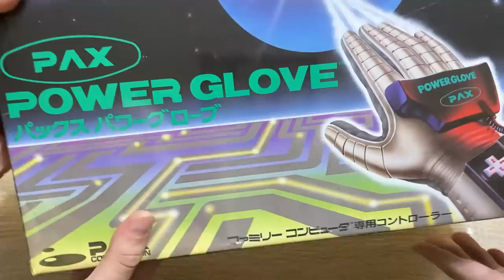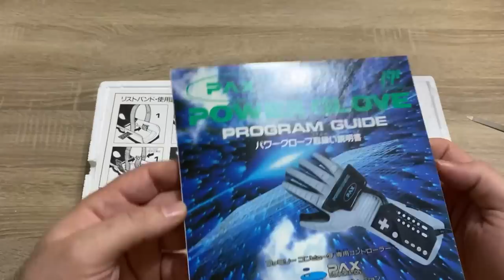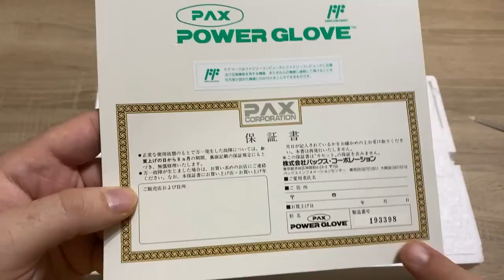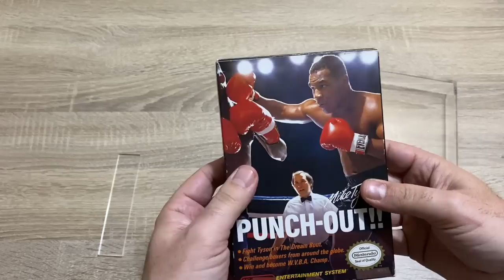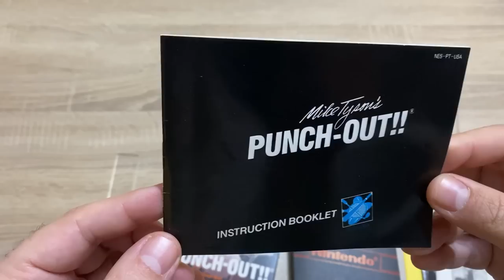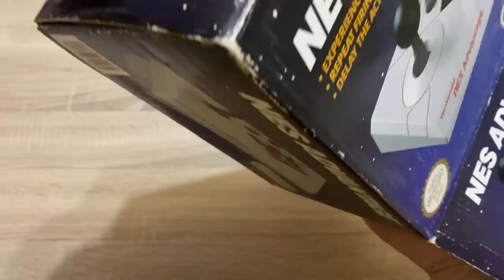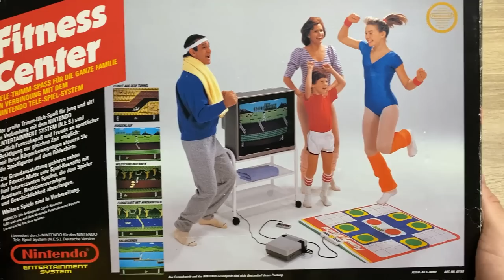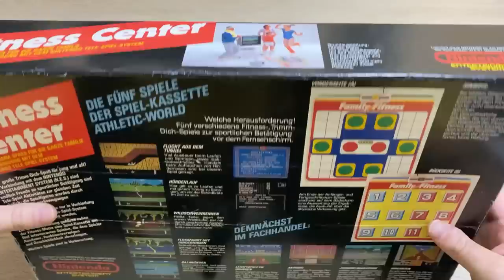ΕΟΡΤΑΣΤΙΚΟ | UNBOXING SEALED JAP NES POWERGLOVE + RETROGAMEPLAY 'N RETRO STUFF!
Για το τελευταίο επεισόδιο του 2021, φώναξα τον φίλο μου Dennis και εκείνος αποφάσισε να ''θυσιάσει'' την αξία ενός σφραγισμένου και σπάνιου Japan Nes Powerglove! Μαζί με αυτό έφερε και άλλα Nes καλούδια για να δείξουμε στους φίλους του καναλιού και φυσικά δεν λείπει Nes gameplay (γελάσανε και οι πέτρες) και φυσικά χαλαρή retro κουβεντούλα για διάφορα θέματα της επικαιρότητας. Enjoy λέμε!

👉FACEBOOK EPIC RETRO TEAMS
   1) Retro Videogames Hellas